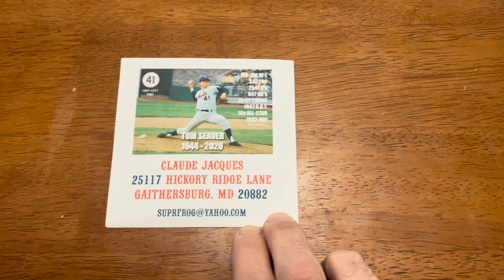Claude Jacques DIY 2020 Mets Pocket Schedule